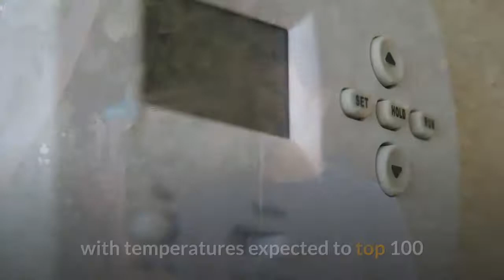July Was The Hottest Month In Recorded Human History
There was nothing cool about it. July was the hottest month ever recorded in human history, according to new data from the National Oceanic and Atmospheric Administration."In this case, first place is the worst place to be," said NOAA administrator Rick Spinrad in a statement. "July is typically the world's warmest month of the year, but July 2021 outdid itself as the hottest July and month ever recorded."Spinrad said climate change has set the world on a "disturbing and disruptive path" and that this record was the latest step in that direction. Research has shown that the warming climate is making heat waves, droughts and floods more frequent and intense. The Pacific Northwest is currently enduring its second heat wave of the summer, with temperatures expected to top 100 as wildfires continue to burn in Oregon and nearby California. According to NOAA, this was the hottest July in 142 years of record-keeping. The global combined land and ocean-surface temperature last month was 1.67 degrees Fahrenheit higher than the 20th-century average of 60.4 degrees, the agency said. The previous record was set in 2016, and repeated in 2019 and 2020. In the Northern Hemisphere, July was 2.77 degrees hotter than average. It was Asia's hottest July on record and the second-most-sweltering July for Europe, according to NOAA. It ranked among the top 10 warmest July's for North America, South America, Africa and Oceania. The news came days after 200 climate scientists released a landmark report, which found that climate change will exacerbate extreme weather in the coming years while noting that cutting greenhouse gas emissions could prevent the worst outcome.